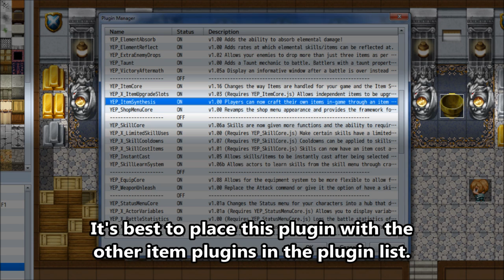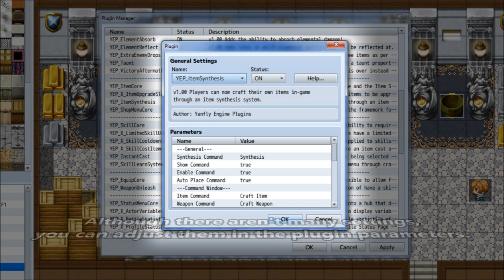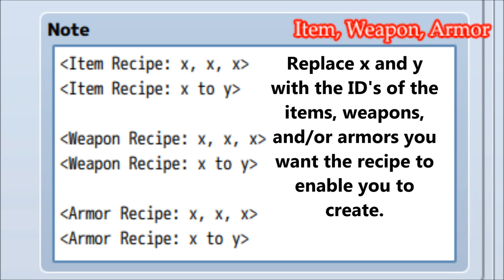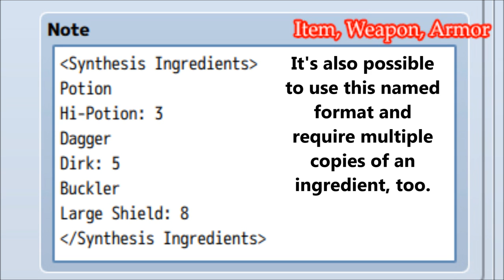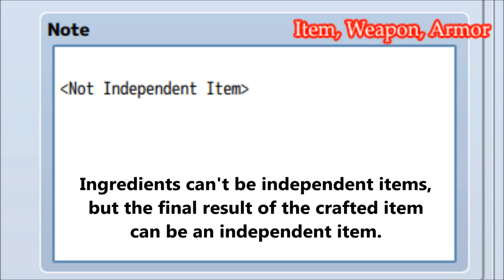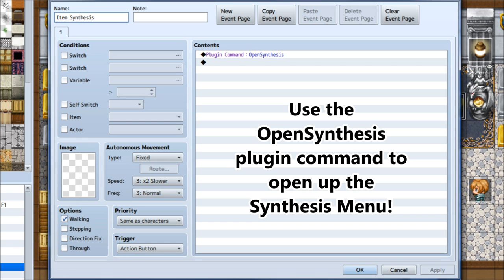YEP.58 - Item Synthesis - RPG Maker MV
Item synthesis is now a pretty common aspect of most RPG's where the player can craft their own items after acquiring recipes. This plugin enables your players to be able to do that after acquiring the said recipes. Recipes can come in the form of items, weapons, and/or armors and transcribed in them are what items, weapons, and/or armors they can make. These items can be made from the main menu and/or synthesis locations!

0:09 Skit Part I
5:34 Installation
6:13 Preview
8:25 Recipe and Synthesis Notetags
10:30 Name Masking
11:00 Mask Notetag
11:08 Plugin Commands
11:47 Skit Part II

Have fun!